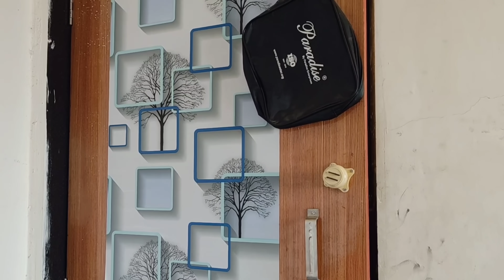Dayan Ka Vaar 899 | FUNwithPRASAD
CREDITS

Video Shooting By - Prasad

Thbaank You So Much For Watching.